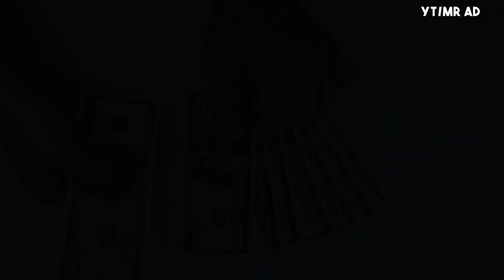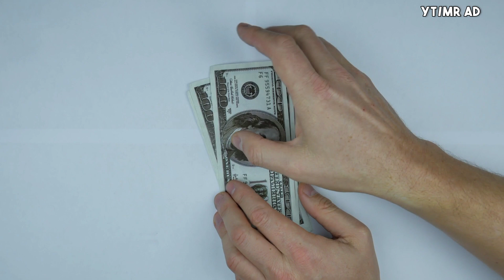Top 15 Best Small Business Ideas 💡 || Viral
Here's Top 15 Best Small Business Ideas.
Keep Supporting and ShOw YOur LOve.